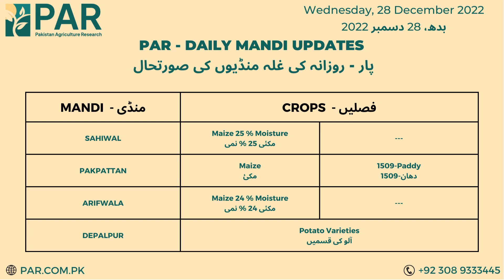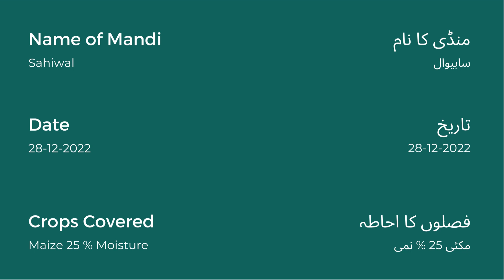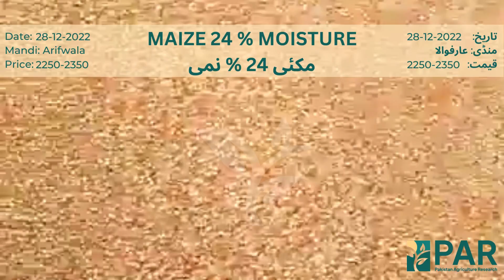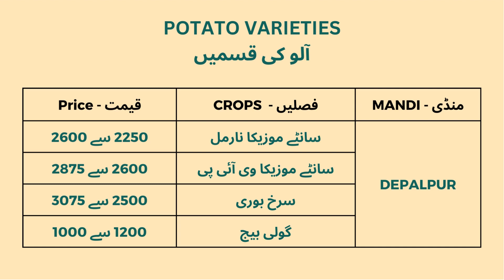Ghalla Mandi Rates - 28-12-2022 - غلہ منڈی کی روزانہ کی تازہ ترین خبریں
Pakistan Agriculture Research provide daily mandi updates from across Pakistan. this is today's Ghalla Mandi Rates - غلہ منڈی Prices in Pakistan.
SAHIWAL            = Maize 25 % Moisture
PAKPATTAN       = Maize
PAKPATTAN       = 1509
ARIFWALA          = Maize 24 % Moisture
DEPALPUR          = Potato Varieties